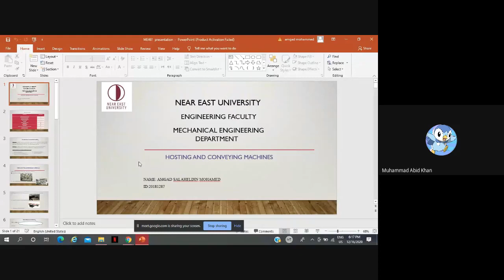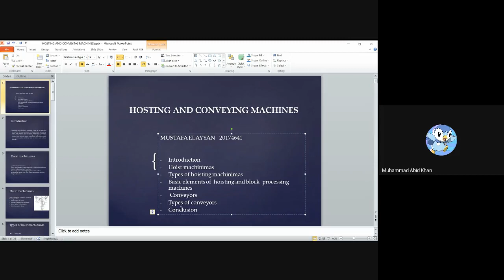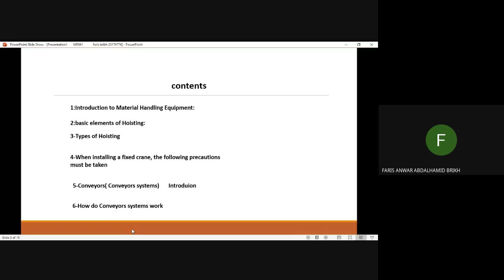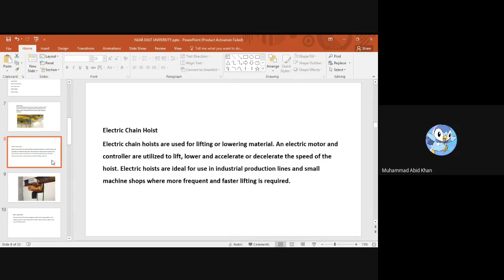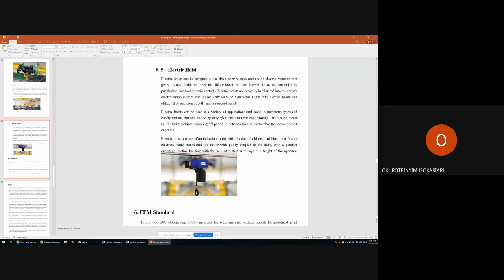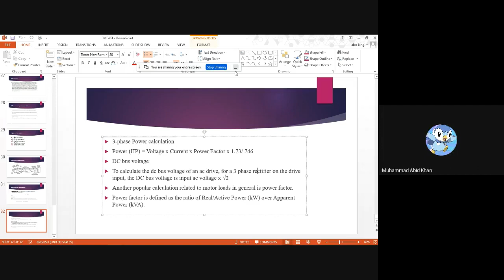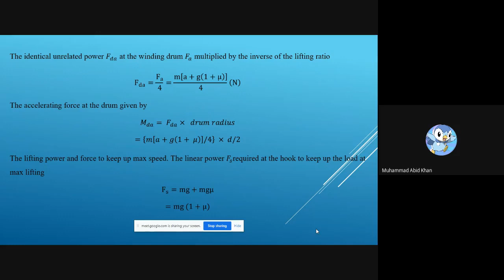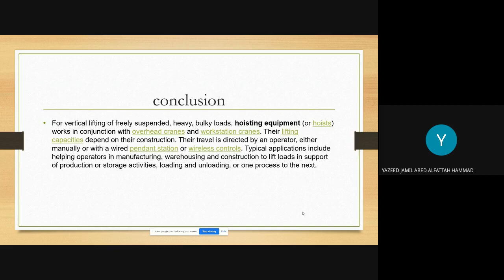HOISTING AND CONVEYING MACHINES, Group 1 Presentations, Muhammad Abid KHAN, Near East University